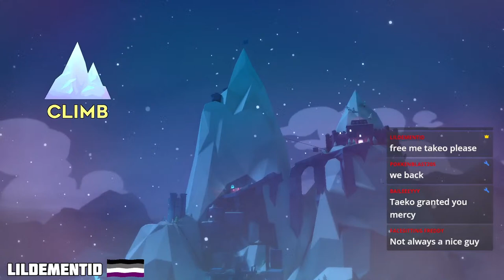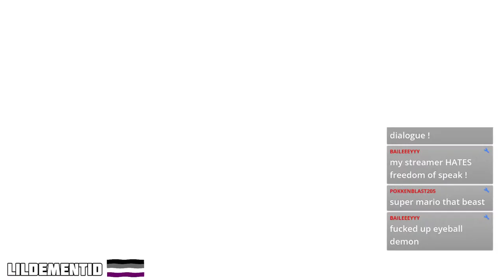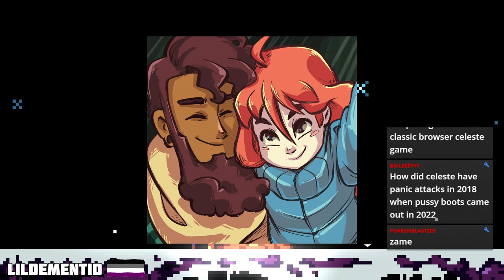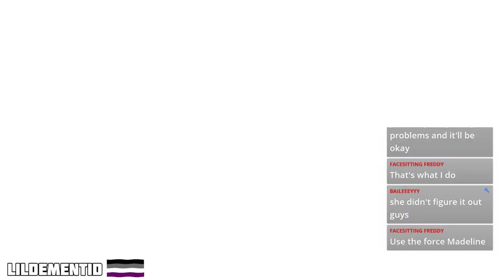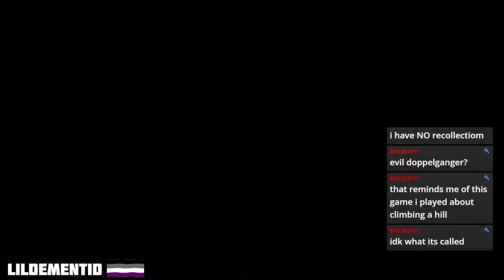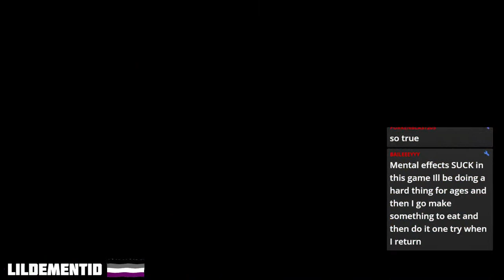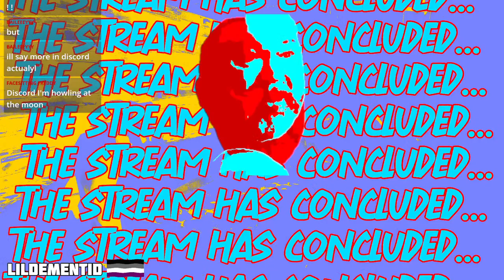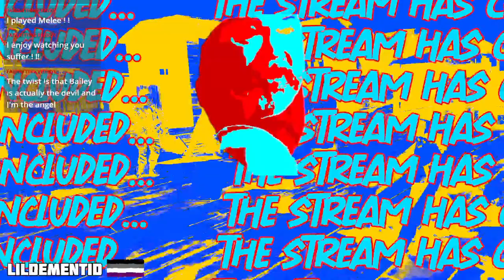TAKEO ISCHI'S BETRAYAL | Celeste - Part 3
Walter White Avatar made with veadotube mini (created by olmewe and BELLA!):
Game: Celeste (2018)